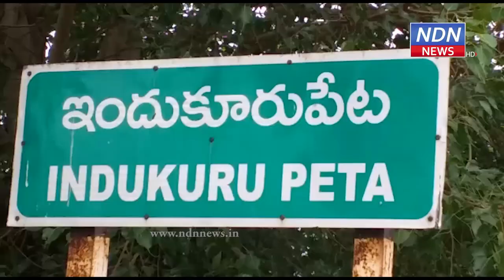అలా చేయొద్దు.. మన దేశానికే అరిష్టం.. - NDN News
అలా చేయొద్దు..
మన దేశానికే అరిష్టం..
రాష్ట్రంలో హిందూ దేవాలయాల్లో హిందువుల మనో భావాలు దెబ్బతినే విధంగా అపశృతులు దొర్లుతున్నాయని జిల్లా అర్చక సమాఖ్య జిల్లా కార్యదర్శి ఉదయగిరి వెంకట శేషాచార్యులు అన్నారు. ఇందుకూరుపేటలోని శ్రీ లక్ష్మీ నరసింహ స్వామి ఆలయంలో జిల్లా అర్చక సమాఖ్య సభ్యులు విలేకరుల సమావేశంలో ఆయన మాట్లాడారు. రాష్ట్రంలో హిందూ దేవాలయాలకు చెందిన రధములను కొన్ని అజ్ఞాత శక్తులు అగ్నికి ఆహుతి చేస్తున్నాయని చెప్పారు. దీనికి నిదర్శనమే బిట్రగుంటలోని శ్రీ వెంకటేశ్వర స్వామి రధం, తూర్పుగోదావరి జిల్లాలోని అంతర్వేది శ్రీ లక్ష్మీ నరసింహస్వామి ఆలయ రధం అగ్నికి ఆహుతి కావడం శోచనీయమన్నారు. ఇలాంటి దుశ్చర్యలు హిందూ మానోభావాలు దెబ్బతినడమే కాకుండా దేశానికి అరిష్టమని చెప్పారు. ఇలాంటి సంఘటనలు పునరావృతం కాకుండా దేవాదాయశాఖ తగిన చర్యలు తీసుకోవాలని అర్చక సమాఖ్య సభ్యులు కోరారు.